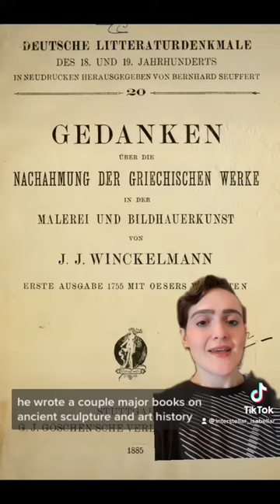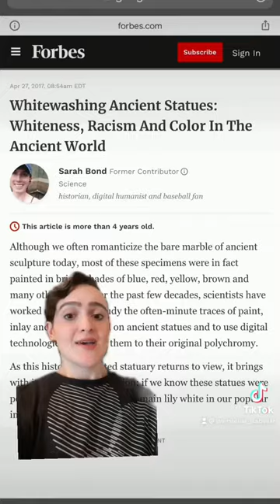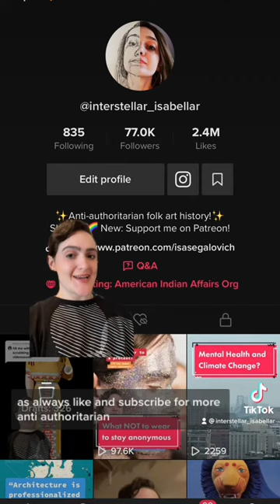How White Washing Ancient Greece contributes to White Supremacy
This is a part of my series on uncovering the complex layers of minimalism and its often-ignored relationship to capitalism and even fascism.